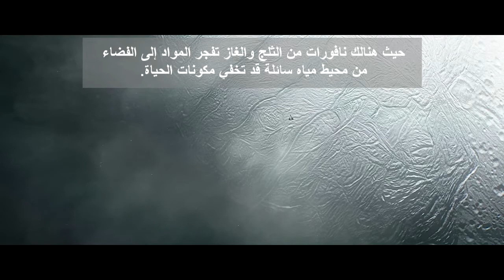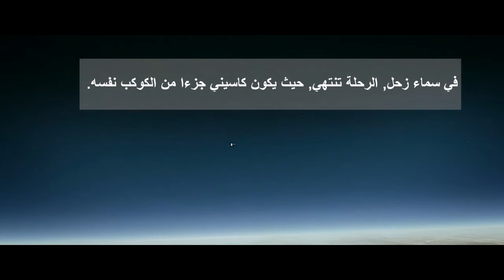النهاية العظمى لمركبة كاسيني الفضائية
مركبة كاسيني الفضائية التي كشفت لنا جزءا من خفايا زحل وأقماره وكيف سيتنهي بها المطاف في هذه المهمة المسىماة بالنهاية العظمى